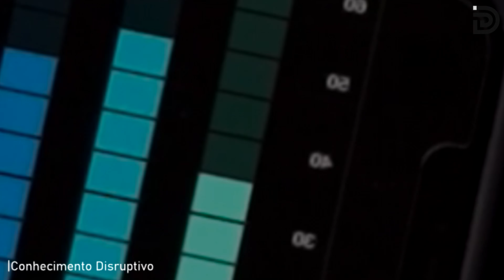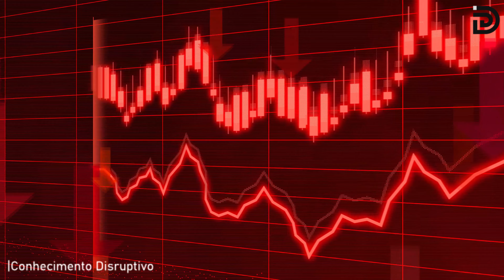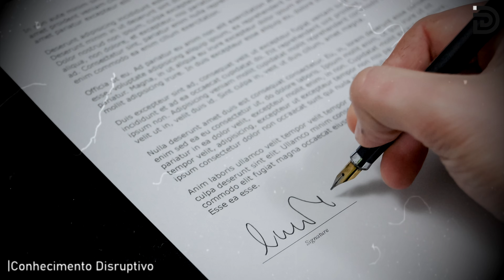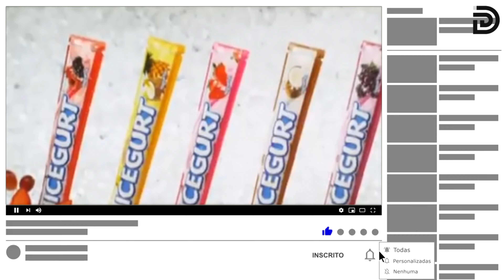A VERDADE POR TRÁS DO SUMIÇO DO ICEGURT | A HISTÓRIA DO ICEGURT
Quem viveu a infância e a adolescência nos anos 2000, com certeza se lembra do Icegurt, um dos geladinhos mais populares da época. Mas o que aconteceu com essa sobremesa que conquistou tantos fãs?
Neste vídeo vamos contar um pouco sobre uma história um pouco confusa de uma multinacional colombiana que desistiu dos negócios no Brasil e deixou milhares de ambulantes na mão.
Icegurt foi um dos produtos mais populares no final da primeira década dos anos 2000, que desapareceu das prateleiras de repente. Vamos descobrir o  que levou ao sucesso e à queda dessa marca de sorvetes em embalagens de plástico.

Créditos: Visual - Icegurt, Quala.

Softwares utilizados na produção desse vídeo:
Adobe Photoshop ®
Adobe After Effects ®
Adobe Premiere ®